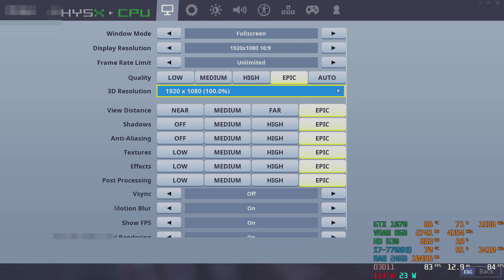MSI GE73VR GTX 1070 Fortnite 2 FPS Test 1080p Epic 84 avg